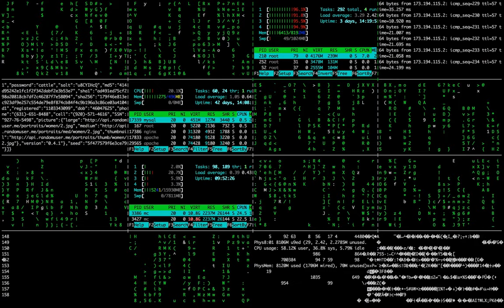Matrix, Console, Hacking, Code | Free Stock Video - No Copyright | 4K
Matrix, Console, Hacking, Code.